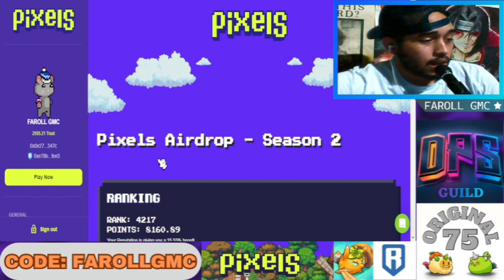COMPLETA EL PUZZLE Y CONSIGUE PUNTOS EN EL AIRDROP DE PIXELS | Pixels Online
BUENAS MI GENTEEE!!!

Acá traemos esta nueva misión, Piece of the $PIXEL Puzzle, donde conseguimos todas las piezas del Puzzle para obtener mayor cantidad de puntos en el Airdrop de Pixels.

No te quedes sin realizarla, consigue las piezas, participa en el Airdrop y consigue la mayor cantidad de $PIXEL posible.

Muy agradecido con el apoyo de todo corazón, recuerden dar like, suscribirse y COMPARTIR el material, ya que esta llegando a muy poca gente, en especial a los nuevos dentro de Pixels.!

Espero que sea del agrado de todos. Hasta el próximo vídeo.